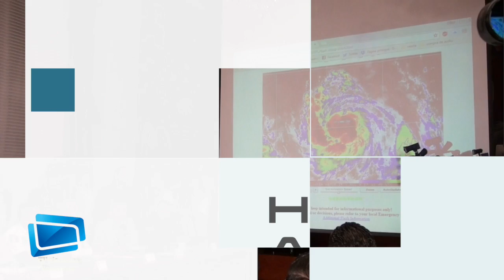“Franklin” impactaría como huracán, categoría 2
La intensidad de los vientos de esta tormenta tropical será de entre 110 y 120 kilómetros por hora, “eso implica que ya sea huracán”.

Las lluvias serán “muy significativas” en gran parte del Estado de Veracruz, sobre todo en las cuencas del Tuxpan, Cazones, Tecolutla, Nautla, Misantla, Colipa, sin descartar otros puntos de la entidad.

“¿Qué cantidad de lluvia?, Más de 150 milímetros o 200 milímetros en 24 horas entre el día miércoles y el día jueves, lo que podría provocar la crecida súbita de los ríos y arroyos que crecen en estas cuencas que son de rápida respuesta” expuso Acevedo Rosas.